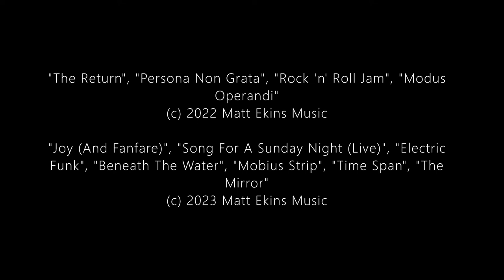Introducing ... Time Span | Trailer | Matt Ekins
- Video advert contains 11 x 15 second excerpts of each track from the album
- Album includes the digital singles "Electric Funk" and "Song For A Sunday Night (Live)"
- Instruments played: piano; fender rhodes; keyboards; synthesiser; drum loops
- Genres: piano ballad; dance; electronica; rock 'n' roll; funk; ambient; experimental; musique concrete